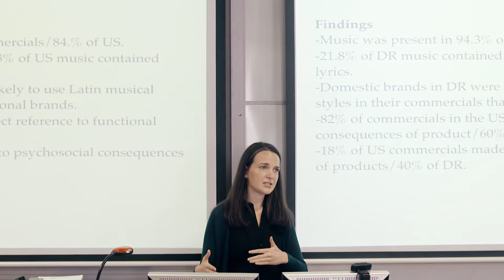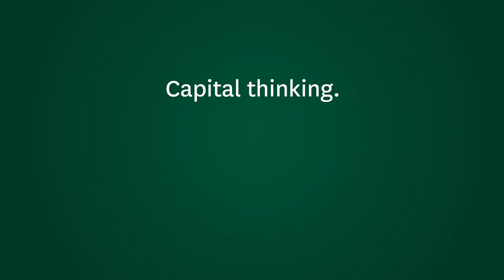Music Studies at the New Zealand School of Music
Discover the Music Studies programme at the New Zealand School of Music - Te Kōkī, at Victoria University of Wellington